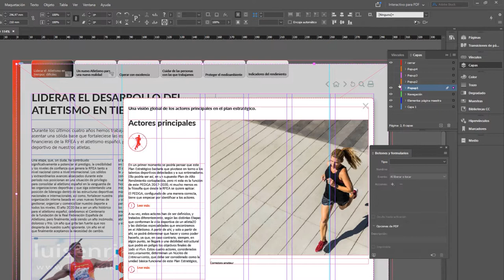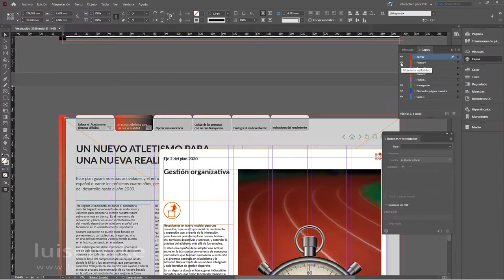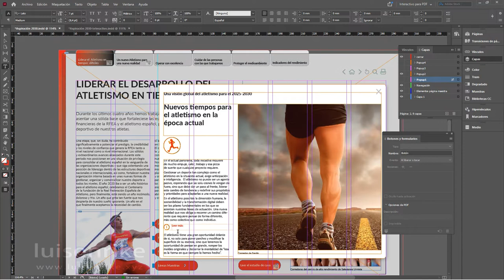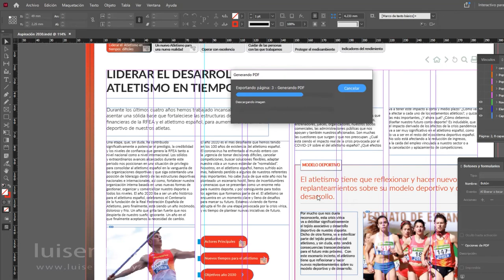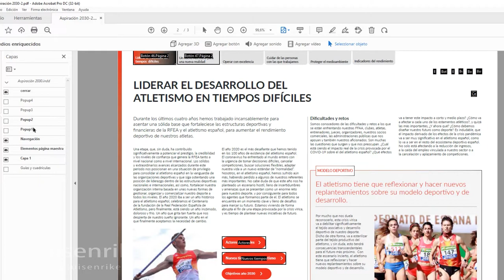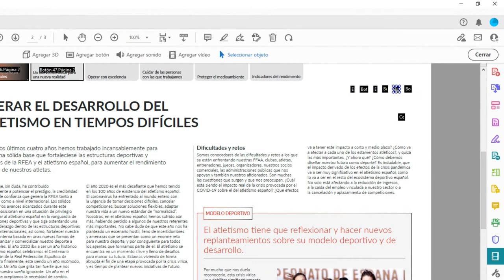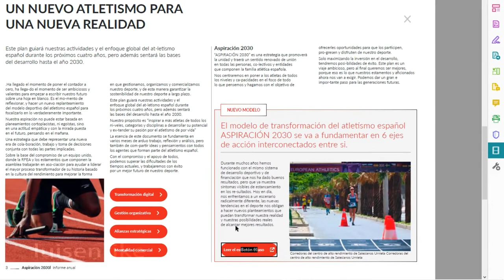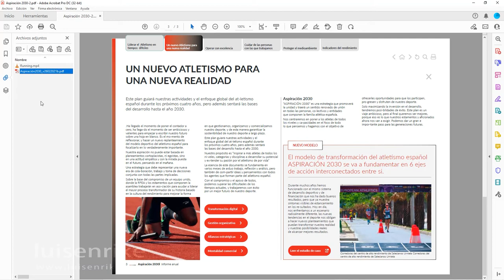Pdf Interactivo con InDesign y Acrobat Pro DC (2 de 2)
Desde que desapareció Adobe Flash de nuestros ordenadores los pdfs interactivos creados con InDesign no han sido lo mismo. Los botones fallaban, las acciones también...
La solución a varios de estos problemas viene de la mano de Adobe Acrobat DC. Utilizando ambos programas (InDesign y Acrobat) podemos conseguir buenos resultados.
Segundo vídeo de 2 vídeos.